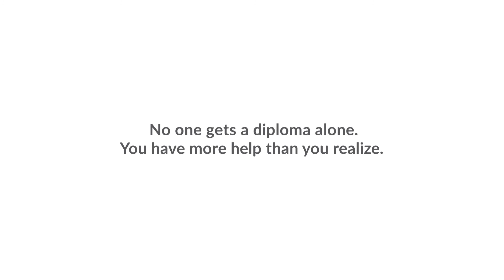DESTINY HELPERS TALK SHOW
Minister Angela Ivory (Minister Director & Host) & Prophetess Sheila Hale ( Co-Host)